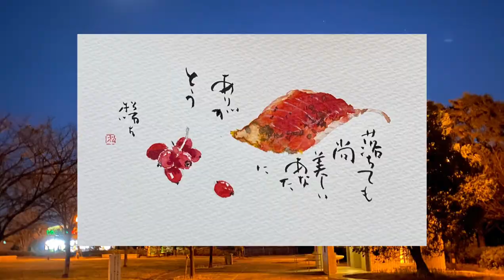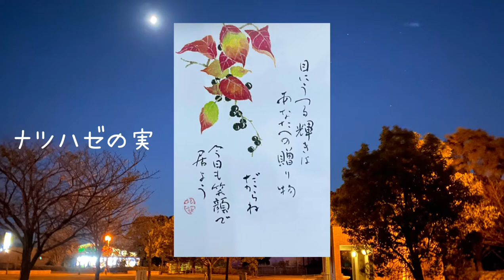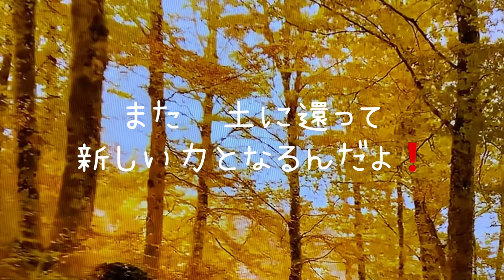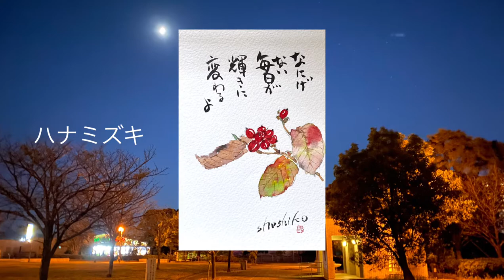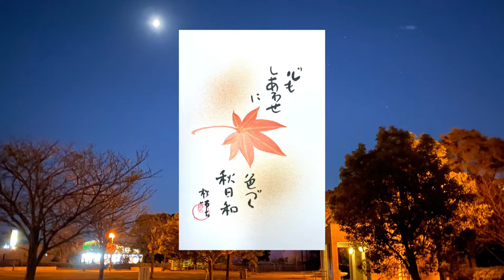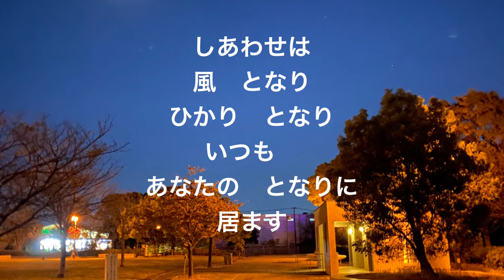kiyo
寒いくらいが好きなんです^ ^
あったかいことに　気づけるから❗️
そんな　晩秋の紅葉🍁
とっても好きです💕

少しでも　ほっこり出来る
ひとときを　贈ります💕